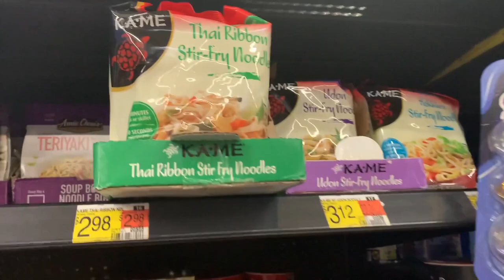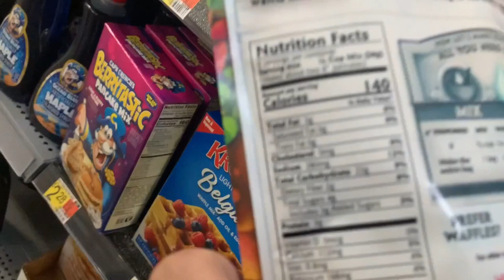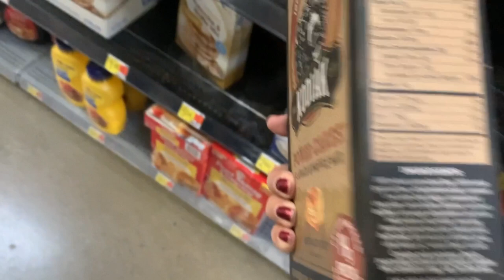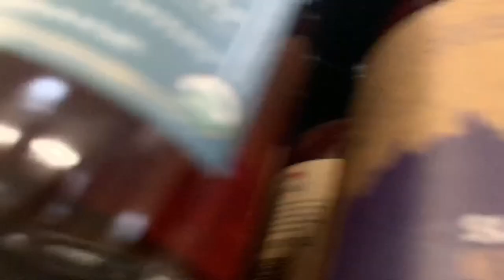Vlogmas Day 3: I can't Have Gluten Smh